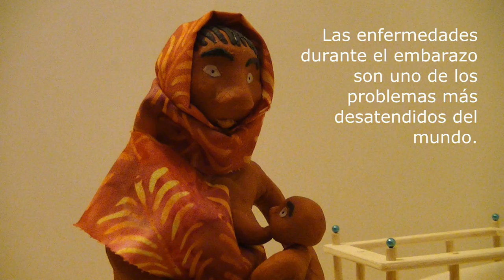La igualdad de género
¿La igualdad de género es una utopía? Si nos atenemos a los datos que va desgranando este clipmetraje sobre la discriminación de la mujer, podemos concluir con contundencia que los derechos de la mujer están siendo literalmente pisoteados.
La discriminación a las mujeres, todos los tipos de discriminación que se concretan en los datos de la desigualdad entre hombres y mujeres que aporta este vídeo, hacen que la igualdad de género no pueda convertirse en una realidad, puesto que no hay igualdad de oportunidades.
Los derechos de las mujeres están siendo pisoteados en medio mundo y en la otra mitad la igualdad de la mujer queda todavía muy lejos. Pero los medios de comunicación rara vez se hacen eco de esta realidad salvo en el Día Internacional de la mujer o cuando hablan de la violencia de género.
Tal como afirma la autora de este clipmetraje sobre la igualdad de género, Maite García Marco, "cada día millones de mujeres en todo el mundo son discriminadas, explotadas, exprimidas hasta la última gota". Y concluye la descripción con el lema de la campaña 2013 de la ONG Manos Unidas: "No hay justicia sin igualdad."
El clipmetraje "Mujer" es uno de los finalistas de la 4ª edición del concurso de clipmetrajes de Manos Unidas El concurso de vídeo "Tu punto de vista puede cambiar el mundo" se ha centrado en la pobreza y la igualdad de género en la edición 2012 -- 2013.
¿Quieres ver más vídeos sobre la pobreza, la discriminación de género y los derechos humanos? ¿Quieres ver más vídeos sobre la igualdad de género.
Más información sobre la campaña sobre la igualdad de género en el mundo "No hay justicia sin igualdad"